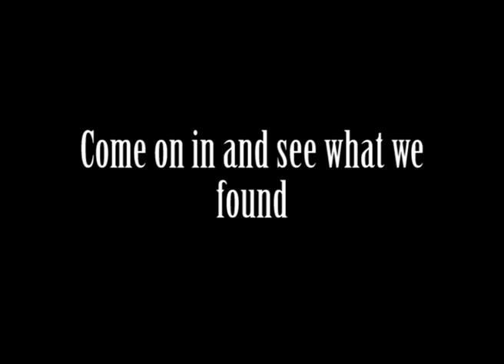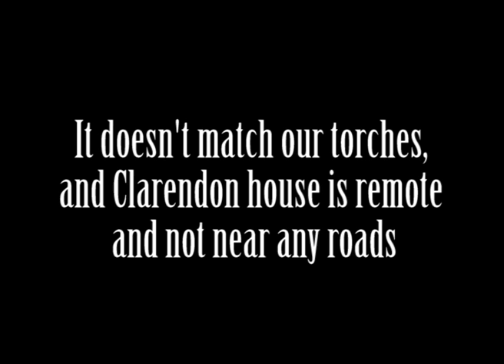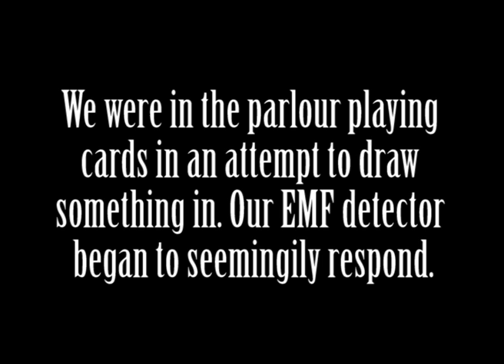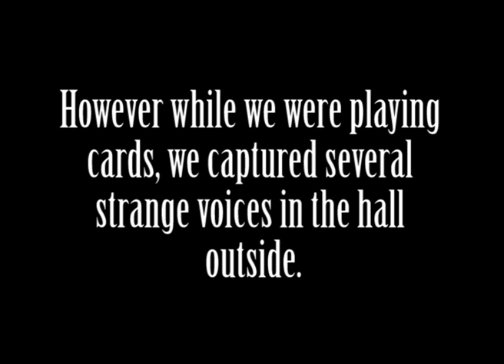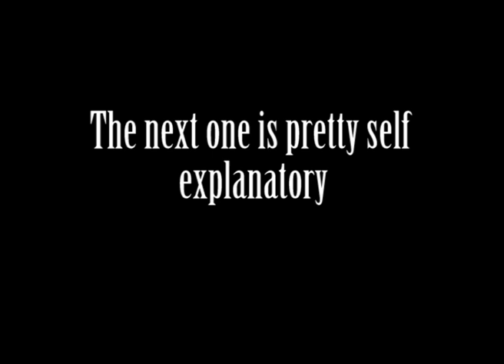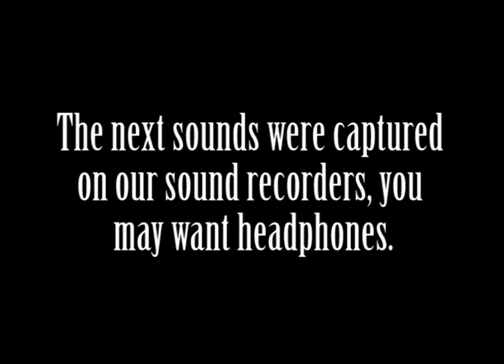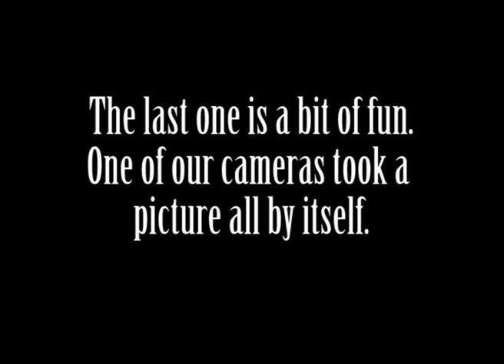Clarendon House Tasmania Paranormal Investigation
Launceston Paranormal Society investigate historic Clarendon House, Tasmania